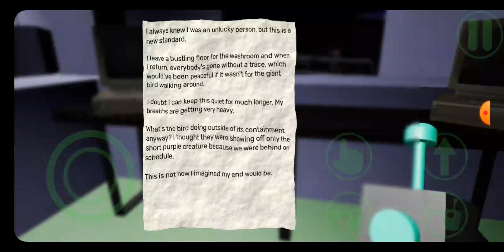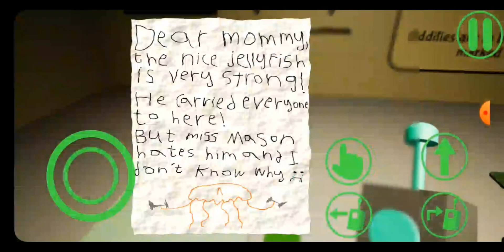PUTZ GARTEN OF BANBAN..........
Marcações : @BanatosOFC